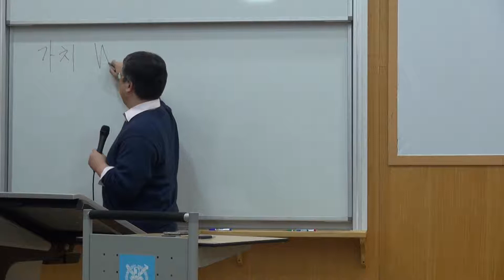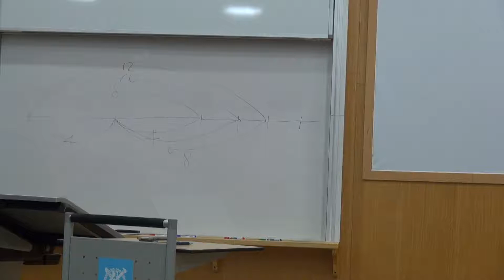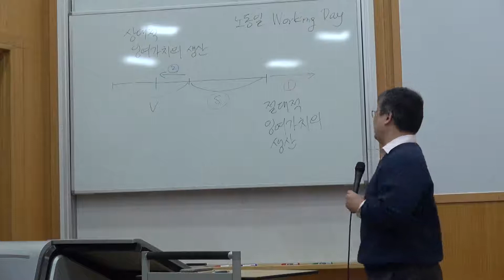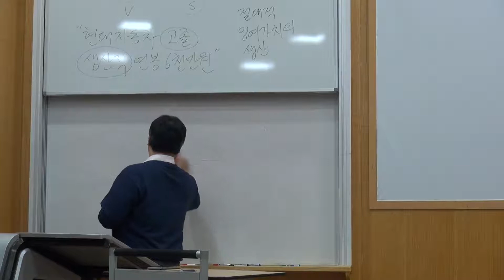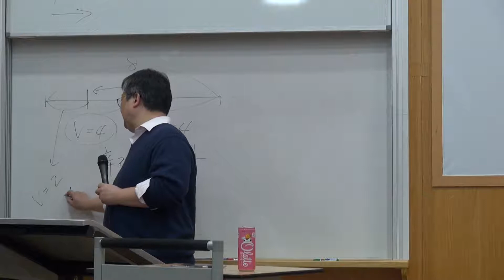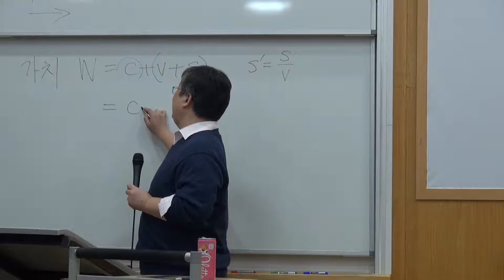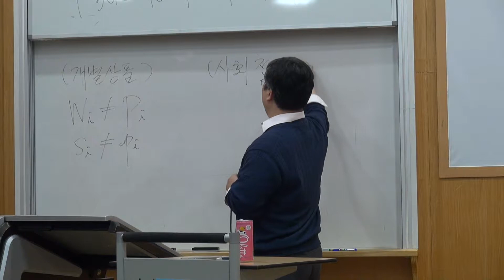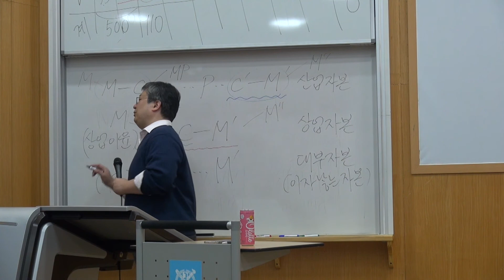정치경제학강의 5강 [잉여가치의 생산 / 가치와 가격 (2)]- 강성윤교수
이강의의목표는맑스주의적관점에서자본주의경제의구조와작동원리를파악하는것이다.이를위해첫째,자본주의사회의특징과발생,상품,가치,화폐,가격,잉여가치와이윤,임금,공황등자본주의사회의경제적운동법칙을이해하는데필요한기본적인내용을공부한다.둘째,맑스이후현대자본주의의역사적전개과정과특징,그리고신자유주의세계화로일컬어지는오늘날의자본주의가갖는모순들을살펴본다.마지막으로자본주의 이후 새로운사회의전망과관련하여사회주의의 원리와 20세기사회주의의성립과발전,붕괴과정에대해서도간략하게알아보도록한다.